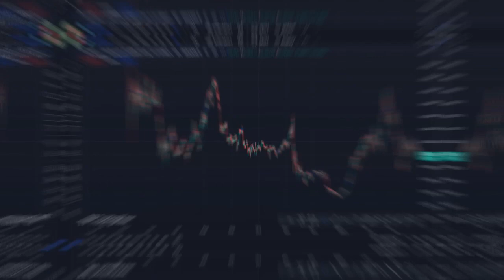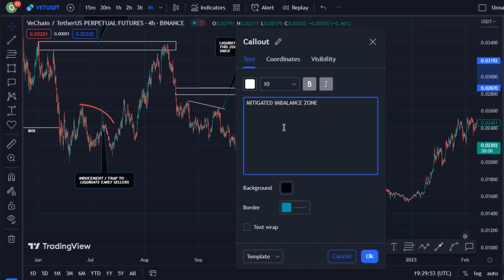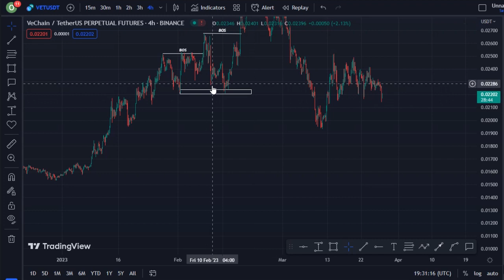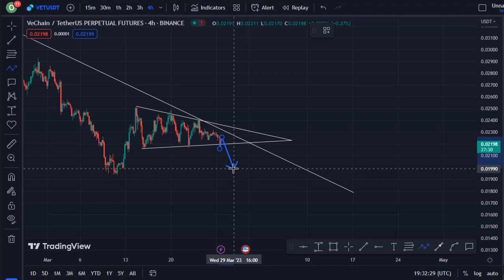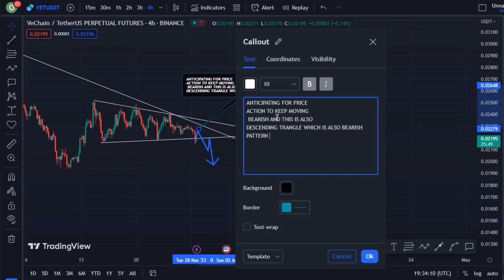REVEALING VECHAIN COIN TECHNICAL DAILY PRICE PREDICTION || VET CRYPTO NEWS UPDATE LIVE!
In this video, I talk about VET coin, Vechain coin.